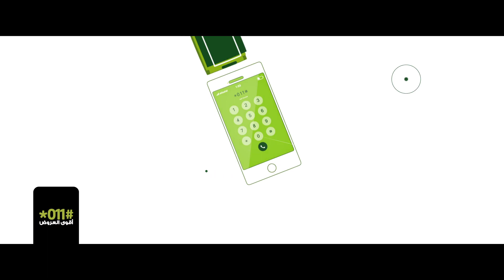أقوى العروض من #011*